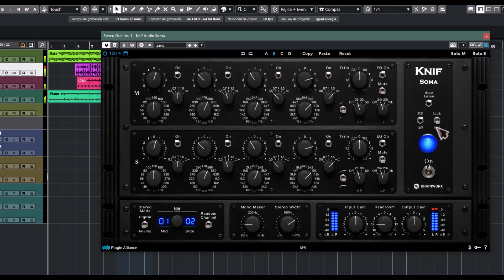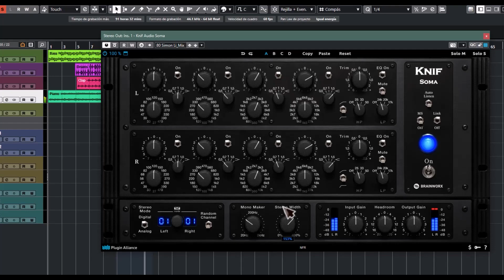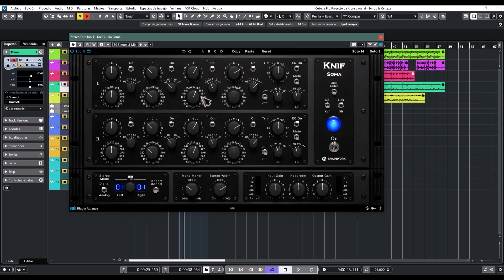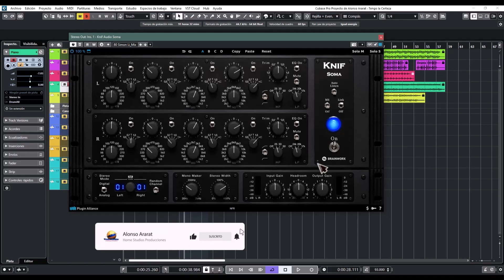⚡Knif Audio Soma⚡ -Revisión Oficial en Español-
Un poderoso y único plugin de EQ pasivo con Q real, cambiara tu manera de mezclar y masterizar.